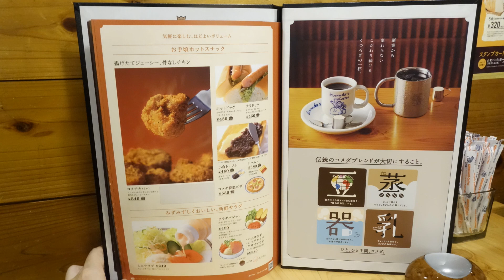【コメダ珈琲店】スパゲッティがやってきた！！！って事で食べてみたよ☆つぶつぶなめらかめんたいクリーム☆喫茶店・新メニュー・レビュー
久々にコメダ行ったら、メニューにスパゲッティが登場してる！！！喫茶店のスパゲッティって極太もちもち麺で美味しいよね😄

☆2020年カレンダー販売予約受付中です。
お好きな方のサイトでご購入ください。

（amazonPAY使用可能）

■昨日のリキちゃんは・・・ぺちゃんこにされるカボチャを見守る猫リキちゃん

■撮影機材
GoProHERO7Black

SONY RX100M2

■リキちゃんの水飲み容器　オーカッツ

【Riki channell】
Male cat.